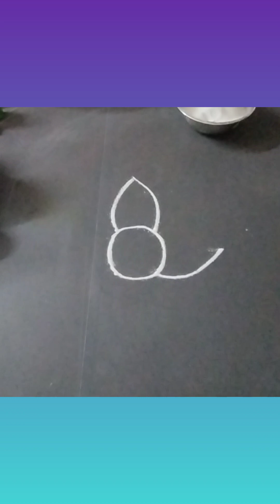easy dots Kolam🌷 simple rangoli🌷 kindly support me and subscribe friends🌷